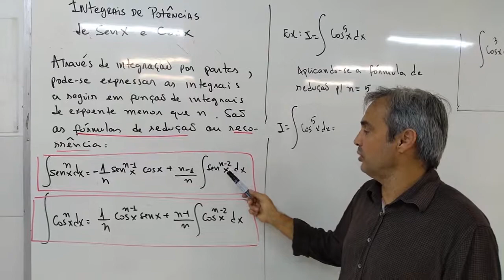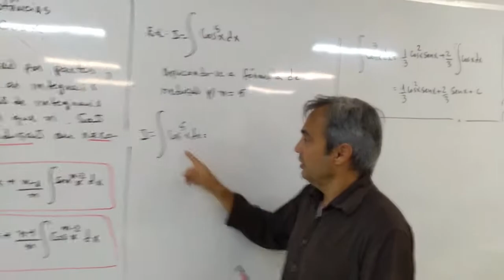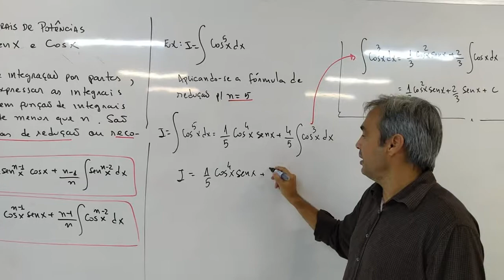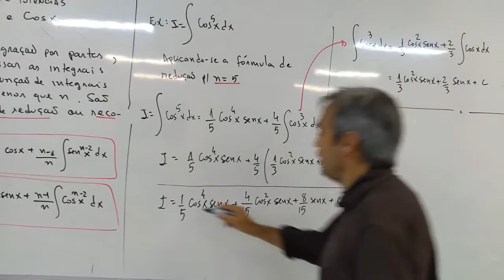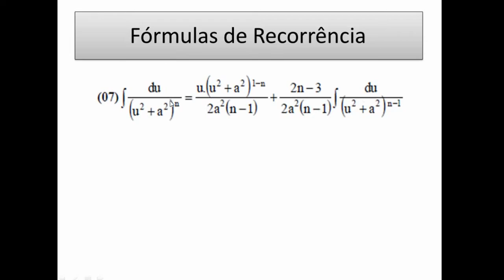Cálculo Integral: Fórmulas de Recorrência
Vídeo mostra o Cálculo Integral via Fórmulas de Recorrência